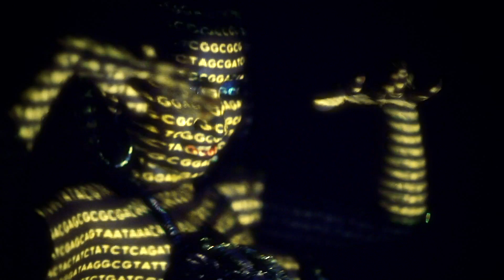DNA - Baba Brinkman - Rap Guide To Evolution Music Videos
The common building block of all organisms is DNA. It copies itself, and makes little mistakes, and sometimes those mistakes happen to make a difference in a good way, and that's evolution.

Lyrics and Performance by Baba Brinkman

Directed by Felix Harrison

Animation by Tommy Nagle

Chorus Vocals by Noa Bodner

Dance and Choreography by Emmanuelle Julien & S.V.

Supported by The Wellcome Trust